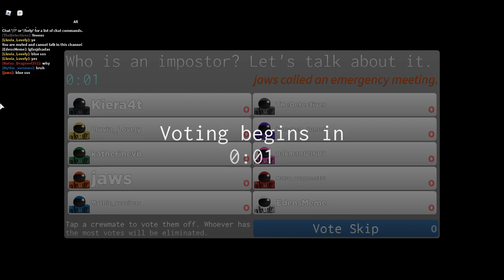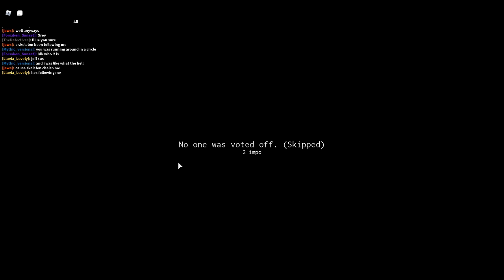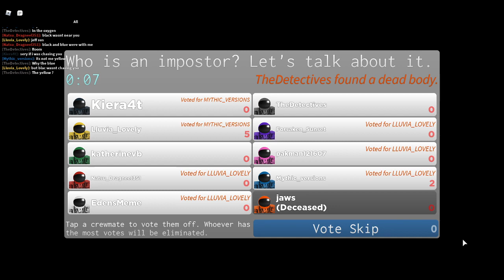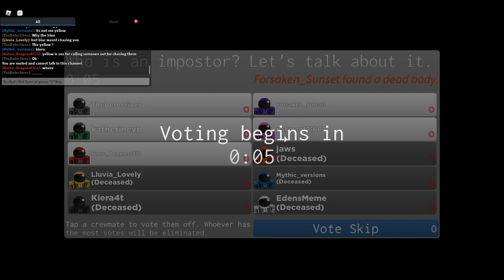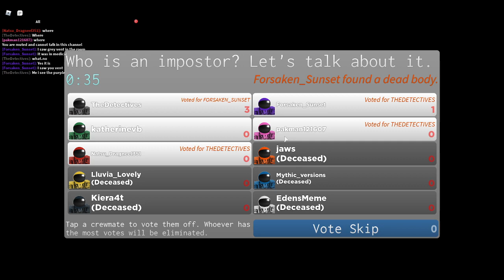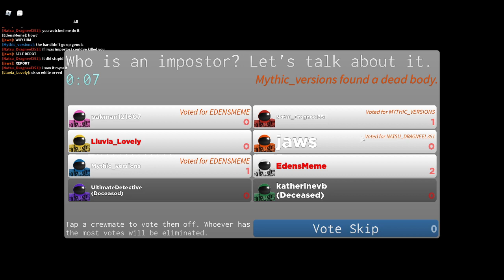Imposter (Roblox)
game is sus. everyone is an impostor